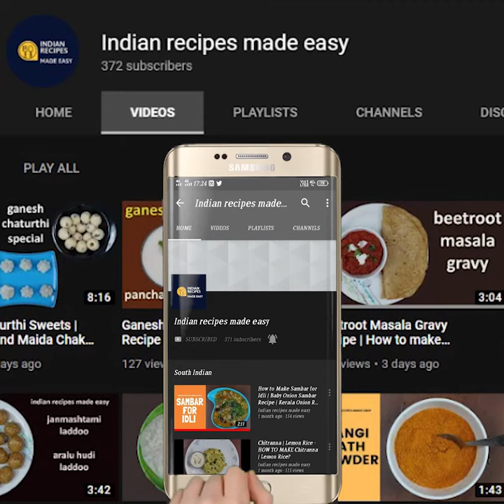Wheat Atta Halwa | Navrathri Special | Navrathri Prasad Recipe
Whole wheat atta is a common ingredient being used in the preparation of chapati, parathas, stuffed parathas etc.  We also use it in the making of dosas and also in the making of roti, pulka  etc.  Today i would like to put up my version of wheat atta halwa which is offered as prasad for navarathri to the goddess durga.  Here goes the recipe

INGREDIENTS:
1. Pure ghee - 1/4 cup
2. Wheat atta - 1/4 cup
3. sugar - 1/4 cup
4. Water - 3/4 cup
5. Cardamom powder - 1/2 tsp
6. Almond & cashews - to garnish

PROCEDURE:
 Place a wide pan with 1/4 cup pure ghee in it on medium flame.  On heating., add 1/4 cup of wheat atta to it and fry it on low/medium flame till the colour changes to brown stirring continuously till done on low flame for about 8-10 minutes.  .  In another pan add  1/4 cup sugar and add 3/4 cup water to it and bring it to boil for about 2 minutes.  Just place the pan with fried wheat atta on the flame and add the sugar solution to it and stir it in such a way that there are no lumps.  Keep stirring that it combines well and the ghee is released in the pan and the halwa is done by now.  Transfer it to another vessel and garnish with cashews and almonds.  Yummy wheat  halwa is ready to serve.